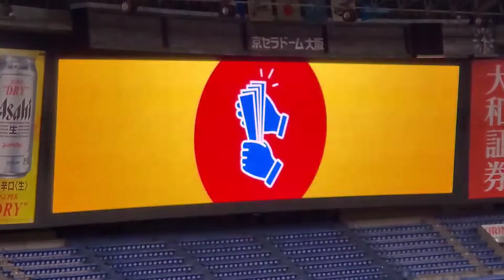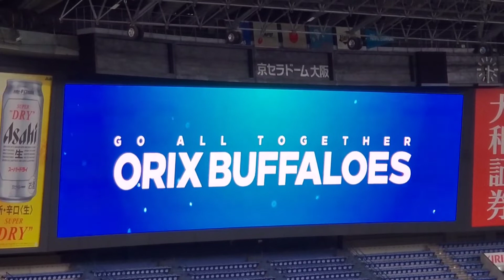20220501 反撃！ｵﾘｯｸｽ･ﾊﾞﾌｧﾛｰｽﾞ 8回ｳﾗ 攻撃前のビジョン演出とBGM｢Clap Snap｣ @京ｾﾗﾄﾞｰﾑ大阪･上段内野3塁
【｢Clap Snap｣／Icona Pop】